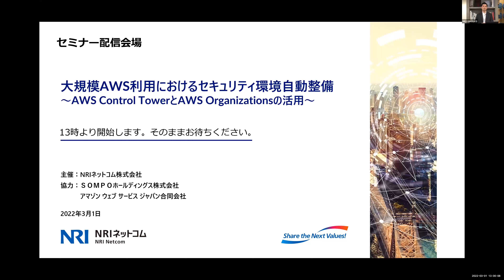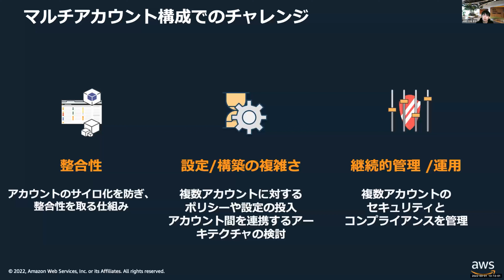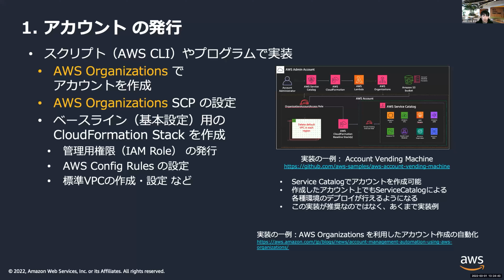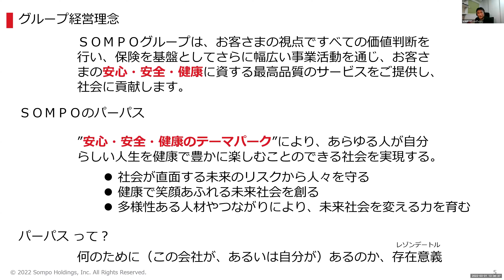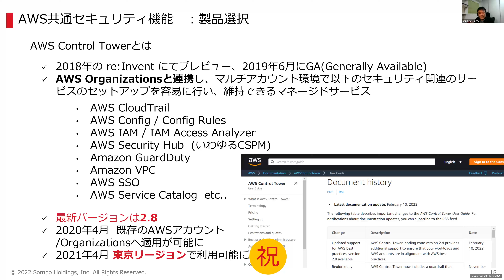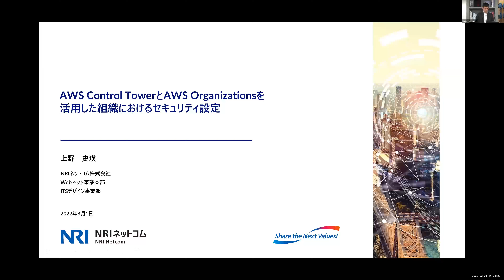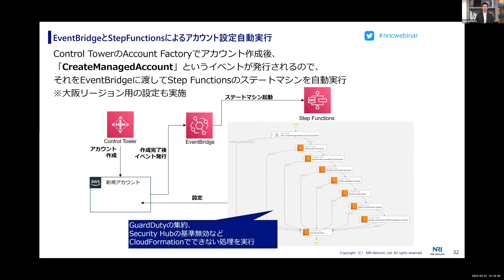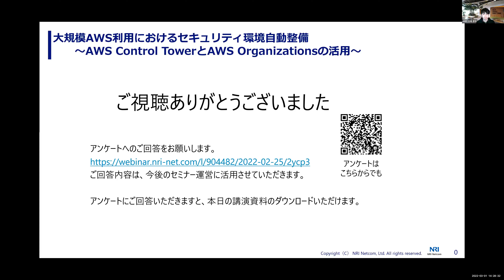NRIネットコム ウェビナー「大規模AWS利用におけるセキュリティ環境自動整備 ～AWS Control TowerとAWS Organizationsの活用～ 」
ビジネスを進めるうえでのクラウド、AWS活用が活発になってきています。
AWSの利用が進む中で、利用者からは「クラウドの知識が少なくセキュリティ面に不安がある」、管理者からは「会社のルールに従ったセキュリティ設定を全環境に実施したいが利用者任せになっている」といった声があがる組織も多いのではないでしょうか。
本セミナーではＳＯＭＰＯグループ様におけるセキュリティガードレール導入事例を紹介し、AWSを安心して使うためのノウハウやヒントを合わせて解説します。

第一部　AWS でセキュアにマルチアカウントを管理するためのベストプラクティス
( 3:06 )
大場 崇令 様
アマゾンウェブサービスジャパン
シニアパートナーソリューションアーキテクト

第二部　ＳＯＭＰＯグループのAWS共通セキュリティ機能の取り組み
( 33:49 )
土屋 敏行 様
ＳＯＭＰＯホールディングス株式会社 ＩＴ企画部
クラウドアーキテクト

第三部　AWS Control TowerとAWS Organizationsを活用した組織におけるセキュリティ設定
 ( 1:04:25 )
上野 史瑛
NRIネットコム株式会社 クラウドアーキテクト
Japan APN Ambassador